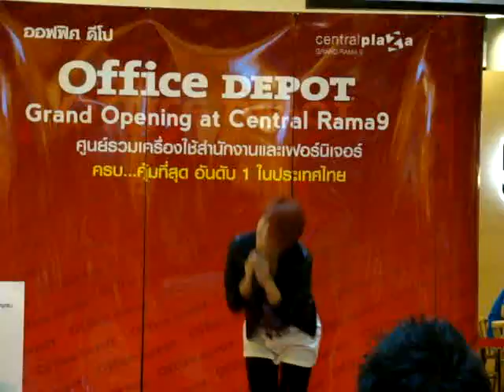พะแพง เหงาแทนกันดูไหม @ งานเปิดร้าน Office Depot เซ็นทรัล พระราม 9